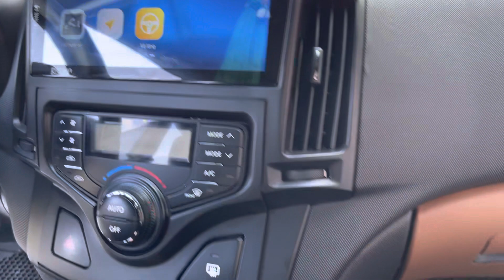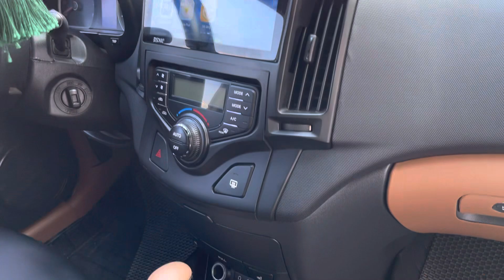Khó lòng chê đc xe này, đời ko cao mà thật sự đẹp , bền xe ( giá chỉ 315 tr )